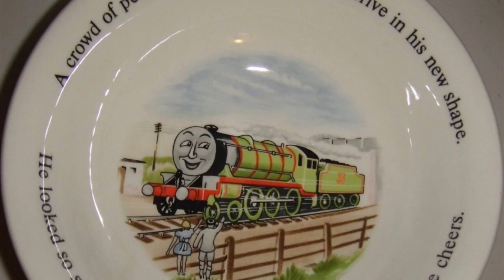ERBOT# 22 Percy vs Henry